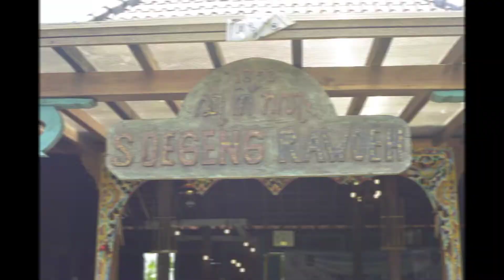Dokumentasi ABS Ngetrip 2022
Aloha teman-teman. !

Kegiatan ABS Ngetrip 2022 telah terlaksana, banyak momen-momen seru yang kita dapatkan selama kegiatan berlangsung, nah kali ini kita akan membagikan cerita seru kita pada video berikut. Selamat menyaksikannn.